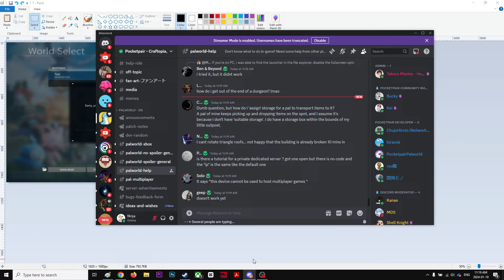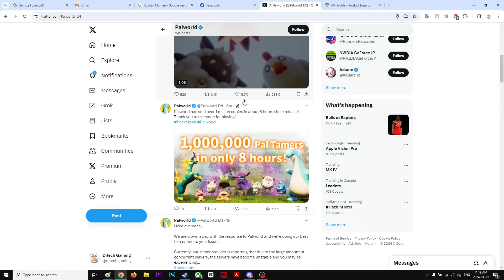Failed to host multiplayer session, please check internet-sorry you're currently prevented-PALWORLD